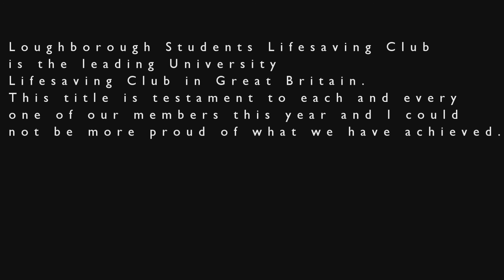End of Season 2016-17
A film highlighting our 2016-17 season.

The most successful year to date!

Film by Jessica Miller, Media Sec 2016-17
With thanks to LSU Media for AU Takeover Hey Ewe footage.